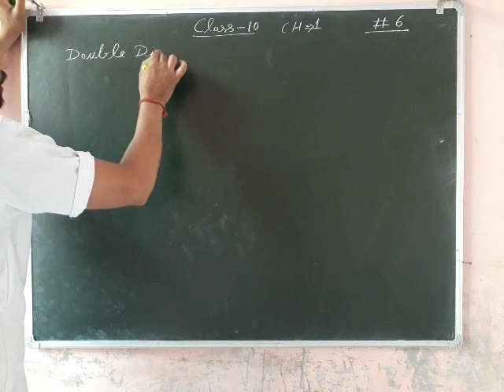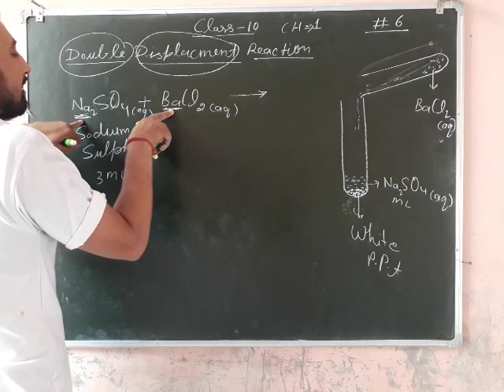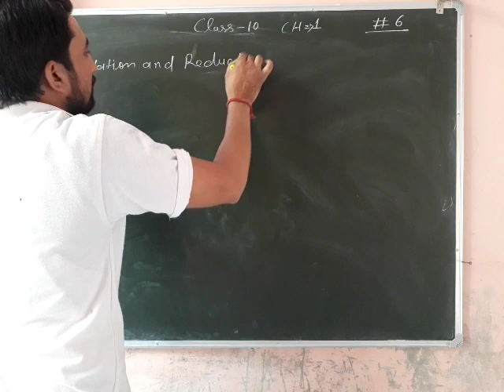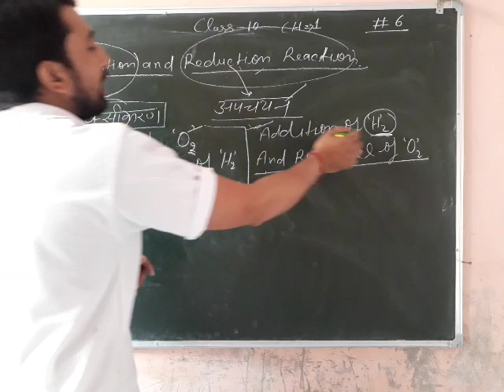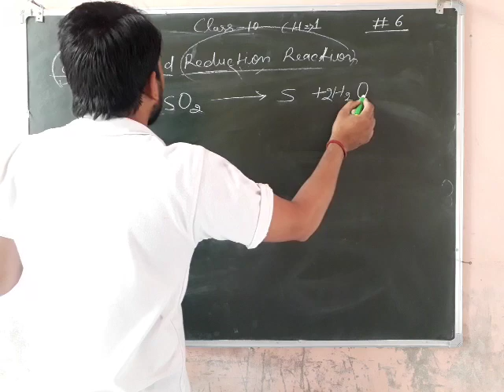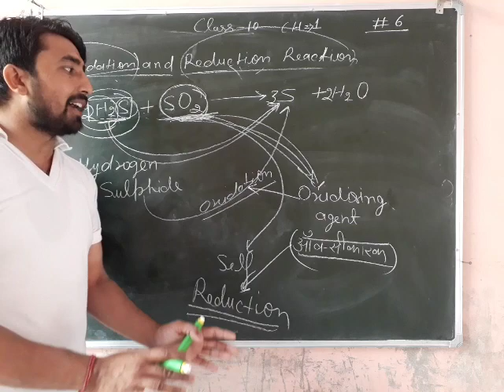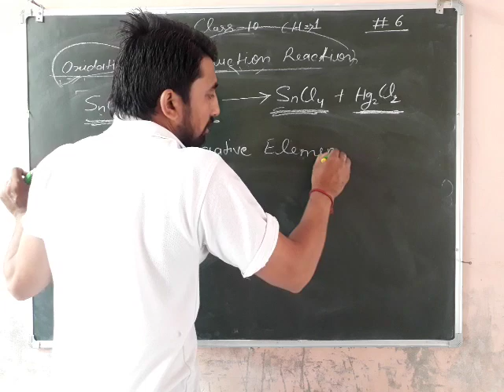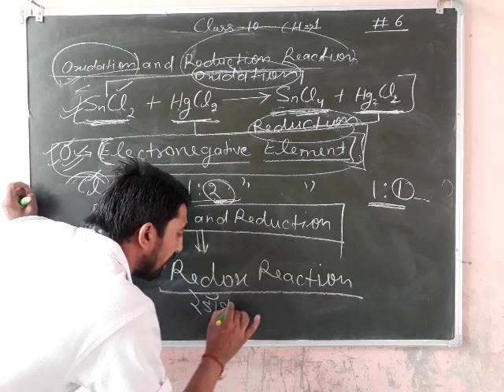Double Displacement reactions # Oxidation and Reduction reactions for class X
Chandrshekher chemistry with pradeep Sharma